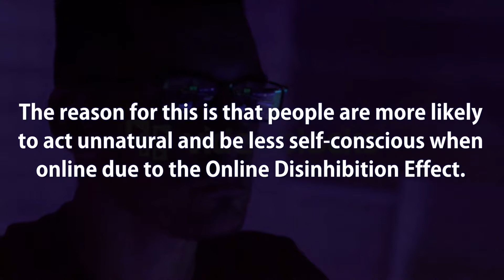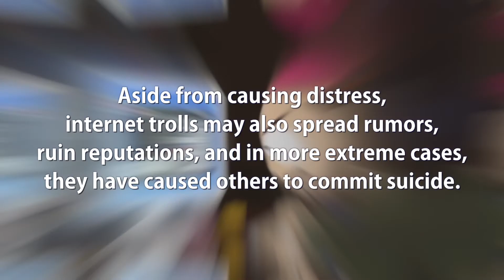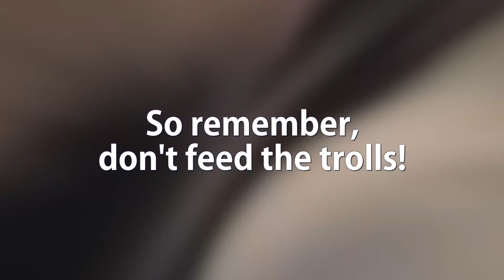Don't Feed The Trolls: The Psychology Behind Trolling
Understanding the motivations behind trolling can help us better approach how we interact with them, or maybe how we should just avoid them altogether.